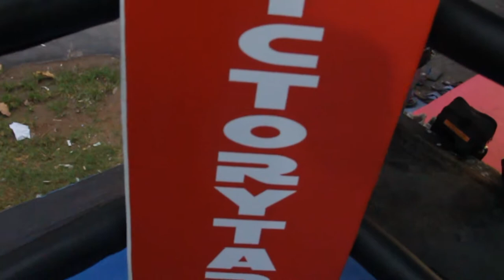FIGHT TO FIGHT